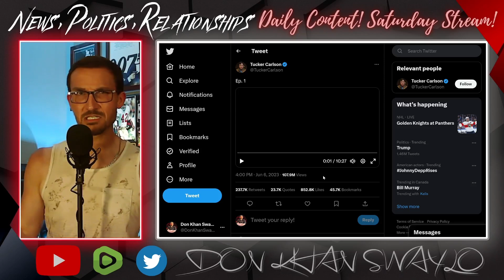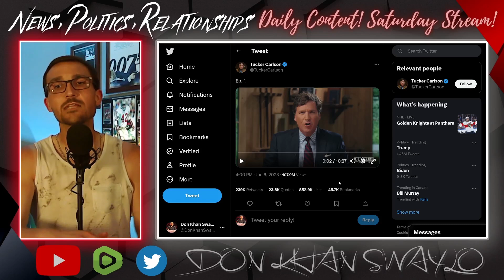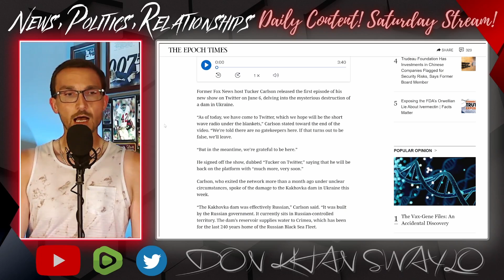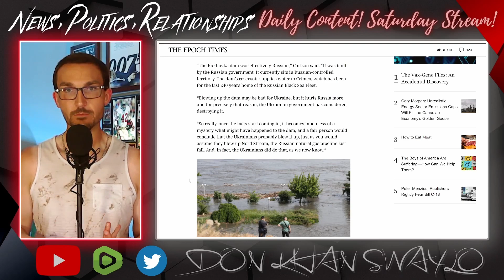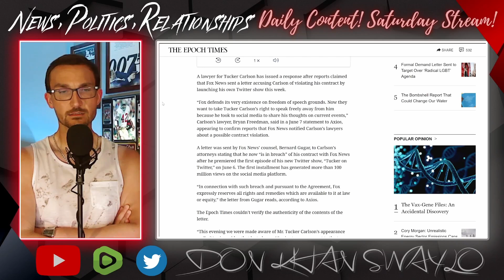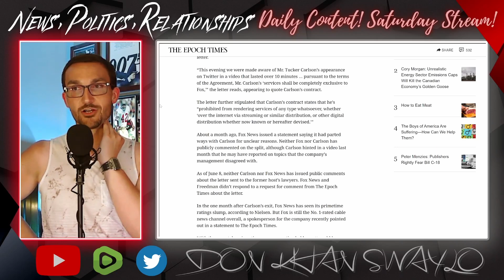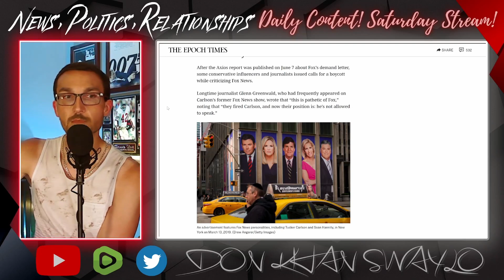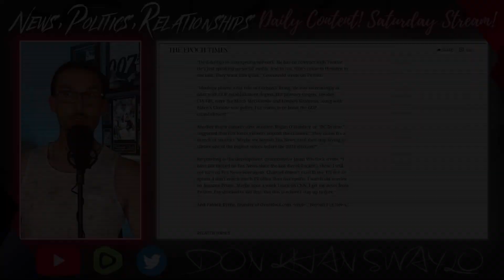Tucker Carlson Just Called Obama GAY? Tucker on Twitter a MASSIVE Success, Fox BIG MAD!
Tucker Carlson is back on your screen with Twitter videos. They are basically the monologue portion of his show, which was always the most popular part anyways.

Tuesday, his first episode, was wildly successful and the second continued the momentum. Hilariously enough, Tucker might have insinuated that Obama is a "switch hitter" and there is something to the "BIG MIKE" theory.

Fox News isn't happy about the second coming of Carlson. They have informed Carlson's representation that the videos violate their contract. They are trying to sideline one of the most popular faces in news for a second time. Clearly, it isn't working.